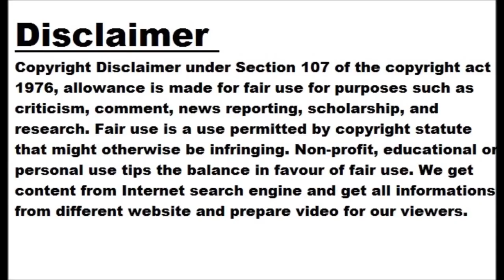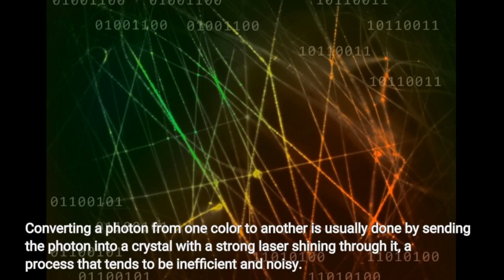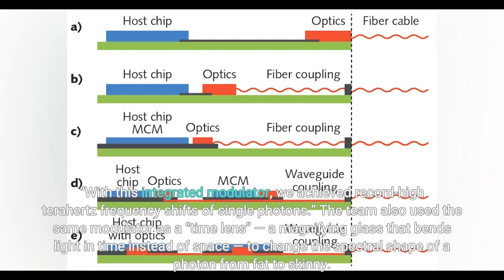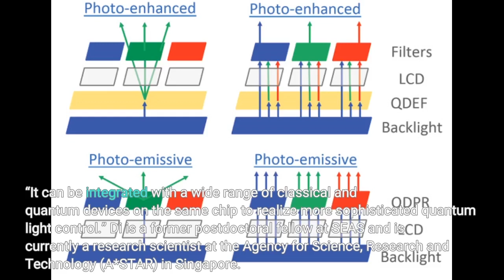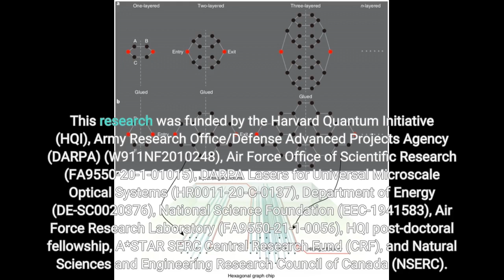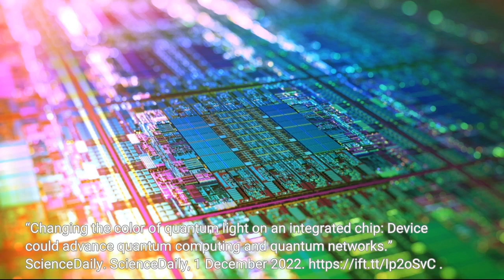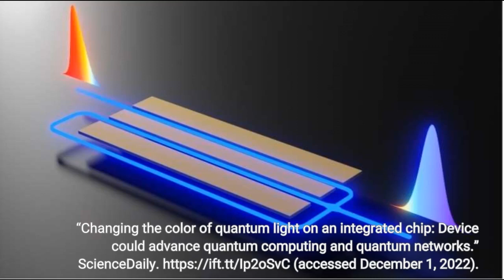Changing the color of quantum light on an integrated chip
Optical photons are ideal carriers of quantum information. But to work together in a quantum computer or network, they need to have the same color — or frequency — and bandwidth. Changing a photon’s frequency requires altering its energy, which is particularly challenging on integrated photonic chips. Recently, researchers from the Harvard John A. Paulson School of Engineering and Applied Sciences (SEAS) developed an integrated electro-optic modulator that can efficiently change the frequency and bandwidth of single photons. The device could be used for more advanced quantum computing and quantum networks.
The research is published in Light: Science Applications.
Converting a photon from one color to another is usually done by sending the photon into a crystal with a strong laser shining through it, a process that tends to be inefficient and noisy. Phase modulation, in which photon wave’s oscillation is accelerated or slowed down to change the photon’s frequency, offers a more efficient method, but the device required for such a process, an electro-optic phase modulator, has proven difficult to integrate on a chip.
One material may be uniquely suited for such an application — thin-film lithium niobate.
“In our work, we adopted a new modulator design on thin-film lithium niobate that significantly improved the device performance,” said Marko Lončar, the Tiantsai Lin Professor of Electrical Engineering at SEAS and senior author of the study. “With this integrated modulator, we achieved record-high terahertz frequency shifts of single photons.”
The team also used the same modulator as a “time lens” — a magnifying glass that bends light in time instead of space — to change the spectral shape of a photon from fat to skinny.
“Our device is much more compact and energy-efficient than traditional bulk devices,” said Di Zhu, the first author of the paper. “It can be integrated with a wide range of classical and quantum devices on the same chip to realize more sophisticated quantum light control.”
Di is a former postdoctoral fellow at SEAS and is currently a research scientist at the Agency for Science, Research and Technology (A*STAR) in Singapore.
Next, the team aims to use the device to control the frequency and bandwidth of quantum emitters for applications in quantum networks.
The research was a collaboration between Harvard, MIT, HyperLight, and A*STAR.
The paper was co-authored by Changchen Chen, Mengjie Yu, Linbo Shao, Yaowen Hu, C. J. Xin, Matthew Yeh, Soumya Ghosh, Lingyan He, Christian Reimer, Neil Sinclair, Franco N. C. Wong, and Mian Zhang.
This research was funded by the Harvard Quantum Initiative (HQI), Army Research Office/Defense Advanced Projects Agency (DARPA) (W911NF2010248), Air Force Office of Scientific Research (FA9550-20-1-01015), DARPA Lasers for Universal Microscale Optical Systems (HR0011-20-C-0137), Department of Energy (DE-SC0020376), National Science Foundation (EEC-1941583), Air Force Research Laboratory (FA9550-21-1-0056), HQI post-doctoral fellowship, A*STAR SERC Central Research Fund (CRF), and Natural Sciences and Engineering Research Council of Canada (NSERC). make a difference: sponsored opportunity Story Source: Materials provided by Harvard John A. Paulson School of Engineering and Applied Sciences . Note: Content may be edited for style and length. Journal Reference:
Di Zhu, Changchen Chen, Mengjie Yu, Linbo Shao, Yaowen Hu, C. J. Xin, Matthew Yeh, Soumya Ghosh, Lingyan He, Christian Reimer, Neil Sinclair, Franco N. C. Wong, Mian Zhang, Marko Lončar. Spectral control of nonclassical light pulses using an integrated thin-film lithium niobate modulator. Light: Science Applications, 2022; 11 (1) DOI: 10.1038/s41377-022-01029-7 Cite This Page:
Harvard John A. Paulson School of Engineering and Applied Sciences. “Changing the color of quantum light on an integrated chip: Device could advance quantum computing and quantum networks.” ScienceDaily. ScienceDai...